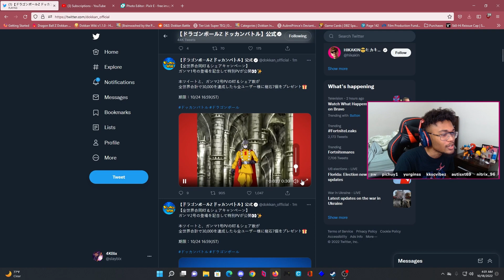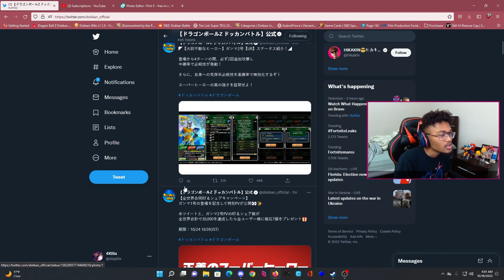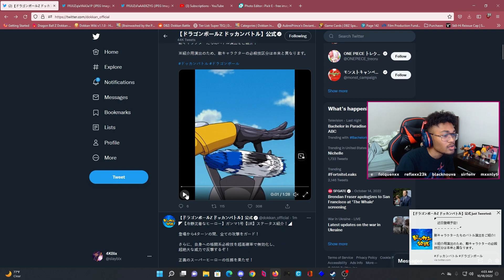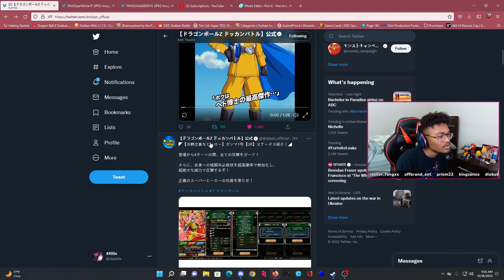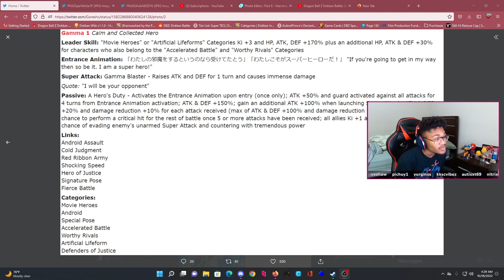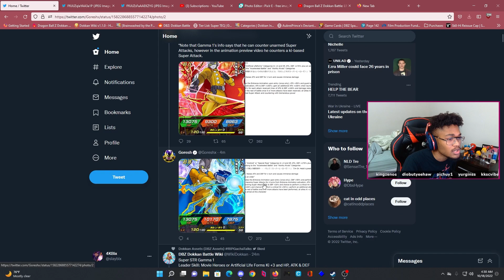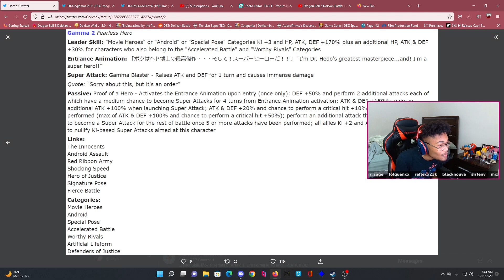GAMMA 1 AND 2 SUPER ATTACK REACTION AND FIRST IMPRESSIONS | DOKKAN BATTLE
GAMMA 2 IS MY FUCKING GOAT AND IF YOU DISAGREE... you'll stub your toe or something, I dunno.